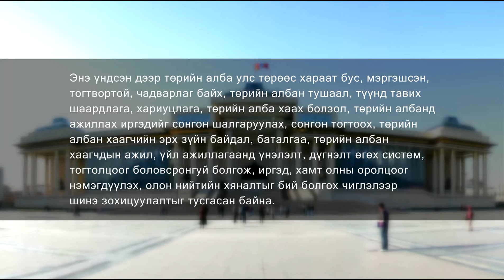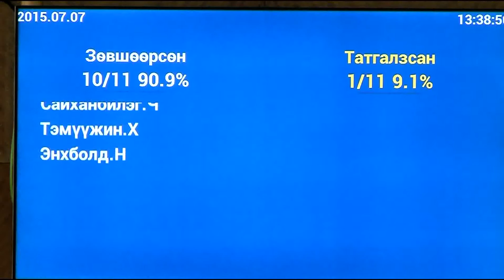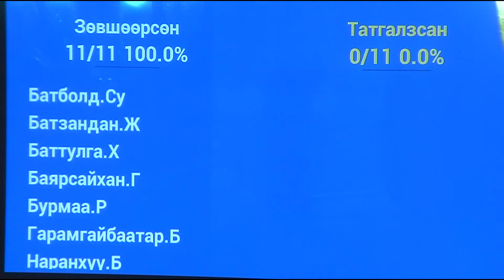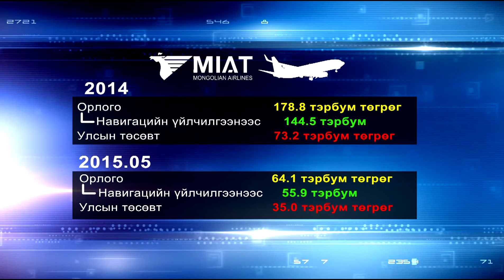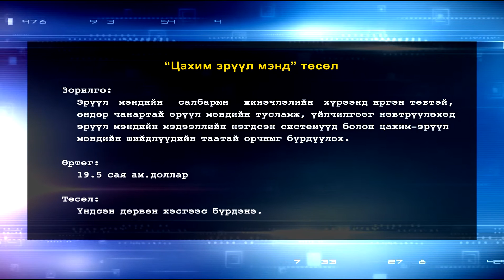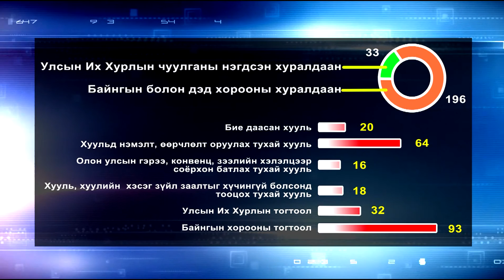УИХ Энэ долоо хоногт /2015-07-11/